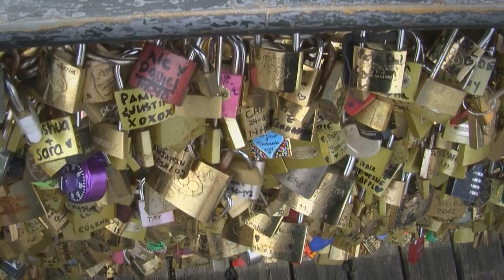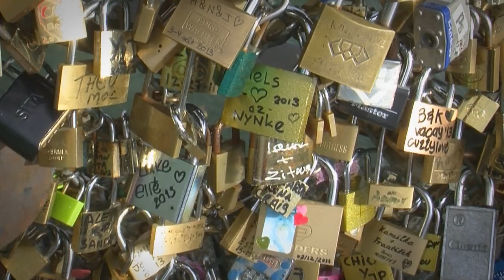The Love Lock Bridge, the way it was, Paris France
Subscribe to our channel  - Since late 2008, tourists have taken to attaching padlocks (love locks) with their first names written or engraved on them to the railing or the grate on the side of the Pont des Arts bridge, then throwing the key into the Seine river below, as a romantic gesture. This gesture is said to represent a couple's committed love.
Since the end of 2008, with locks occasionally being cut off by city workers, since 2012 the number of locks covering the bridge has become overwhelming, with locks being attached upon other locks.
The City of Paris has now removed all the padlocks. See the way it was.